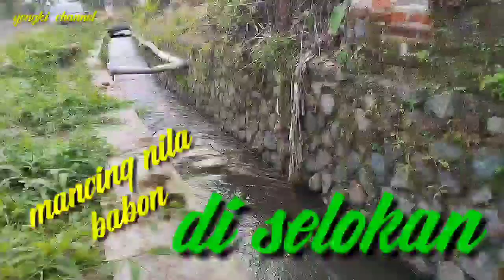LUAR BIASA!!! MANCING DI SEBELAH MANDI KERBAU